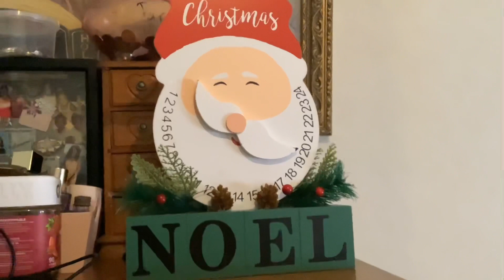VLOGMAS DAY 5| Verse of the Day| Trying on my graduation dress| Countdown to Christmas